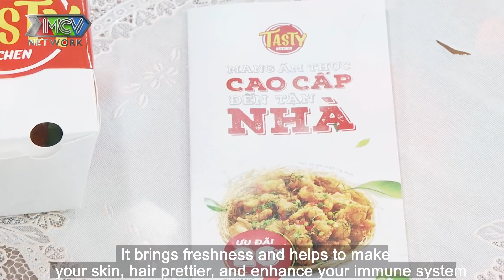Hẹn Ăn Trưa 290 IChồng LAO MỘT CÚ 'TRỜI GIÁNG' lên người, cô gái trẻ ĐAU ĐỚN vì gia đình chỉ làm ngơ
Hẹn Ăn Trưa tập 290 FULL sẽ cùng bà mối Cát Tường mai mối cho cặp đôi : Chàng Văn Mạnh và nàng Ngọc Hằng

Để tham gia chương trình Hẹn Ăn Trưa - tìm một nửa yêu thương, mời quí vị và các bạn đăng kí: